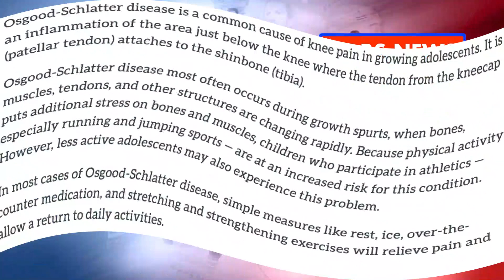HABS RUMORS: HABS AND PREDATORS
In Episode 358 of the Habs Daily News, Coach Frenchy talks about a proposal trade between the Habs and Preds.

WE THANKS OUR MEMBERS FOR THEIR SUPPORT:

JOSE DUARTE
GARY COURNOYER
DAVID HUNTE
DANY GRENIER
MATTHEW SLATER
GAME WINNING  GOAL HOCKEY
ALEXANDRE MEILLEUR
LUCIANO GRAZIANO
DANNY TABERNAK
ROGER HABS #1
ROSS STUBBINGTON
STELLA K
STEVE G
SASCHA SCHRADER
ROGER DELANEY
DIXON AUTOMOBILE GROUP
KIMBERLY ENA
POKER MIND REDGY VLOG
JOSEPH LANHAM
ENORTAP
NHL HOCKEY NEWS REPORT
GATORS-ROCK TIM-T
KERRY WILLETT
SJOERD WYNSTOK
BLACK HAWKS 97
JOHN LOWERY
HACHIG RUDOLPH ALYANAKIAN
JOHN DIDIER
AYESLTKEV YT
DUMBY 88

Anaheim Ducks
Arizona Coyotes
Boston Bruins
Buffalo Sabres
Calgary Flames
Carolina Hurricanes
Chicago Blackhawks
Colorado Avalanche
Columbus Blue Jackets
Dallas Stars
Detroit Red Wings
Edmonton Oilers
Florida Panthers
Los Angeles Kings
Minnesota Wild
Montreal Canadiens
Nashville Predators
Ottawa Senators
Philadelphia Flyers
Pittsburgh Penguins
San Jose Sharks
Seattle Kraken
Vancouver Canucks
Vegas Golden Knights
Washington Capitals
Winnipeg Jets